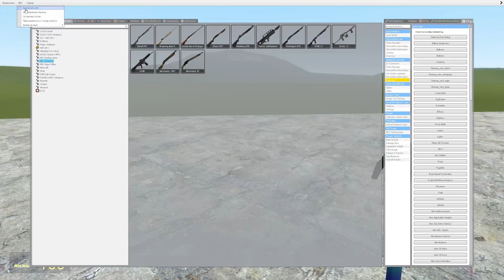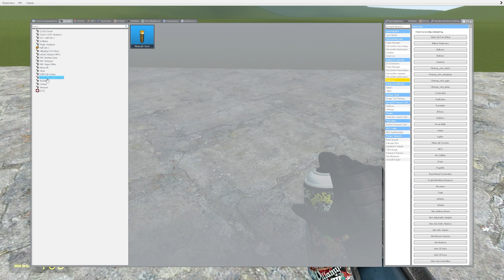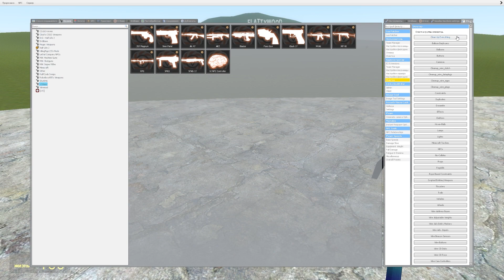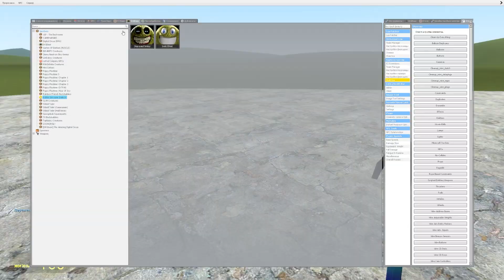NEW ROBLOX INNYUME SMILEY VS ALL POPPY PLAYTIME CHAPTER 3 Lost LEGS MONSTERS In Garry's Mod!